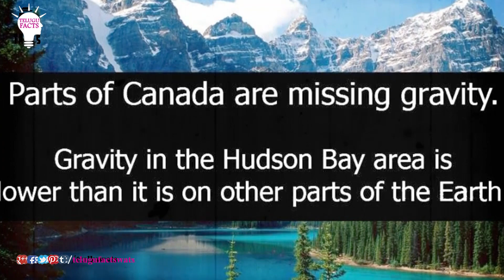Things You Didn't Know About Canada || Telugu Facts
Fascinating Facts about Canada / Top 10 AMAZING FACTS About CANADA / Facts About Canada / Surprising Facts About Canada /